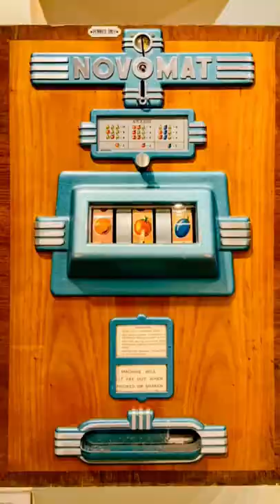Münz-Automaten in Führungen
Wir möchten hier einen Eindruck über unsere ausgestellten Geräte vermitteln. In Führungen werden sie in Funktion versetzt und können live erlebt werden.

Weitere Eindrücke und mehr Content gibt es bei Instagram

Oder kommt und besucht unsere Ausstellung! Entdecken. Erinnern. Erleben.